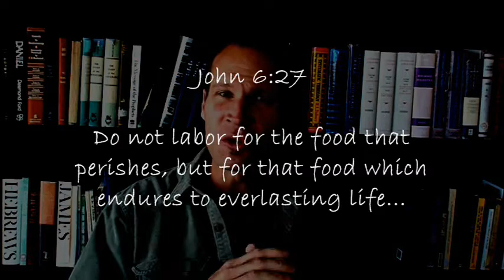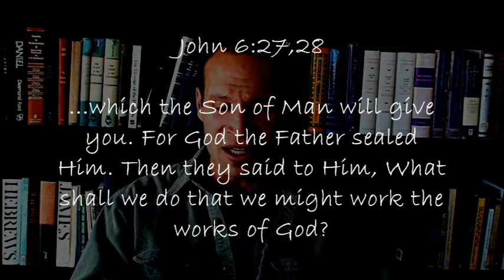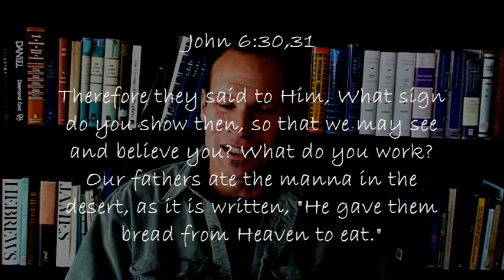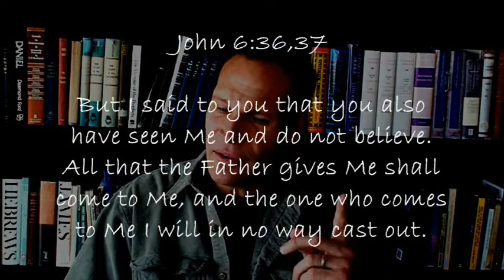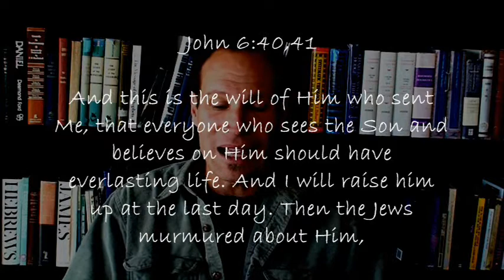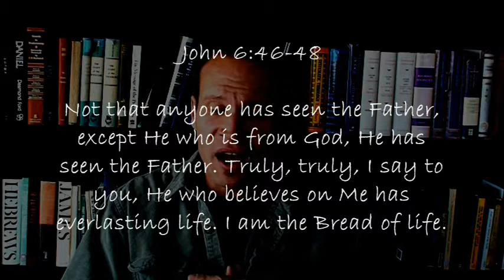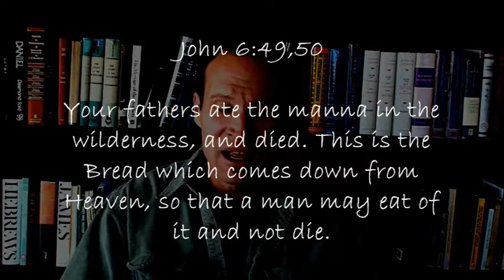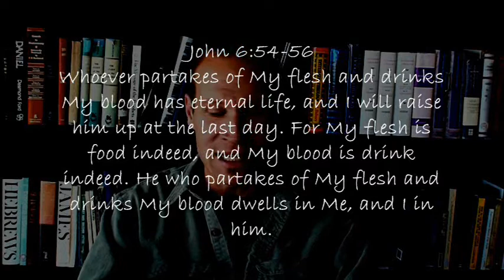(part 2 of 3) Galatians: The Fruits of the Spirit, part seven--Faith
The Fruits of the Spirit, part seven: Faith, the Gift of God
a message by Ward Fenley